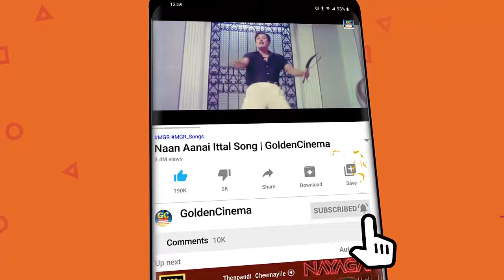தங்க குரலான் டி.எம்.சௌந்தராஜன் பாடிய காதல் டூயட் பாடல்கள் | TMS Love Songs | Tamil Old Love Songs.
Movies
ShortFilms
Special Programs
Events
Movie News